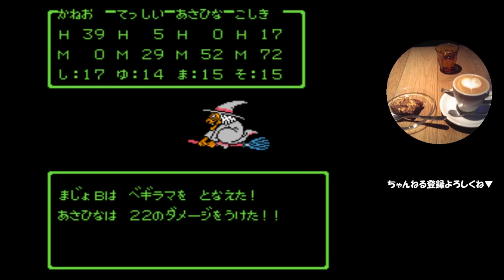#21【ドラクエ実況】ドラゴンクエスト3「そして伝説への伝説」ファミコン版【レトロ/FC】Part21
ポカパマズ、、言いにくいわｗ